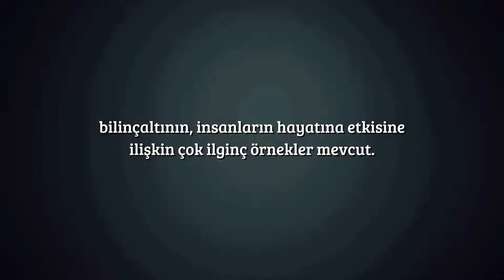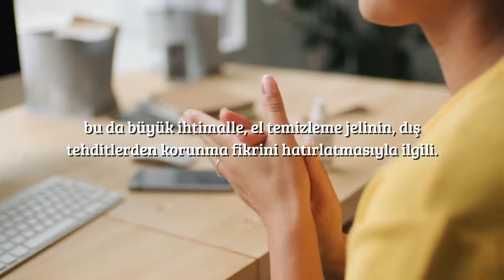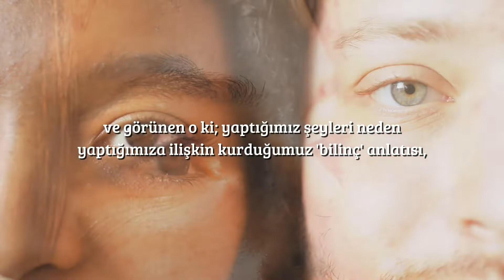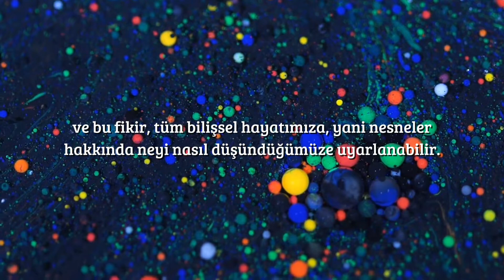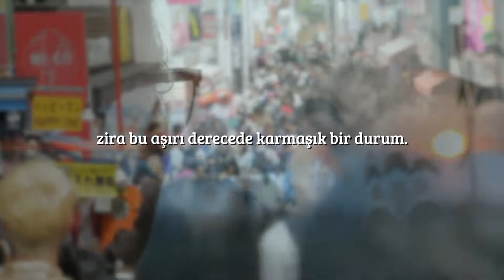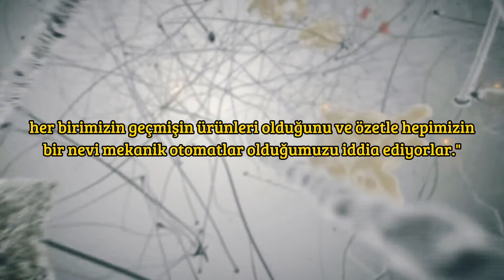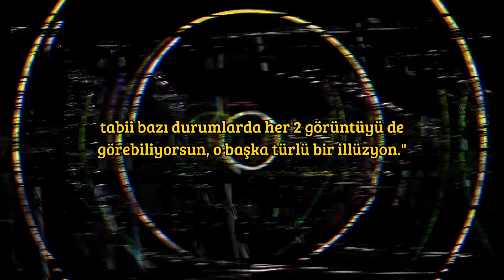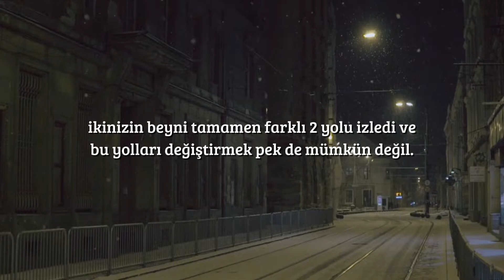BİLİNÇALTIMIZ TARAFINDAN YÖNETİLİYORUZ! [David Eagleman] ~ Farkındalık Videosu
david eagleman, altyazılı, kişisel gelişim, gelişim, bilinçaltı, bilinç, farkındalık, beyin, beynin gizemleri,  özgür irade, irade, illüzyon, göz yanılsaması, görme işlevi, beynin bölümleri, beyin

David Eagleman
Stanford Üniversitesi’nde nörobilim alanında çalışmaktadır. Bir nörobilimcinin gözünden insan olmanın anlamını sorgulayan The Brain isimli belgeselin hazırlayıcısı ve sunucusudur. Zaman algısı, görme, sinestezi ve nörobilimin hukuk sistemi ile kesişimi, Dr. Eagleman’ın üzerinde çalıştığı başlıca konulardır. Yazıları Atlantic, New York Times, Wired ve New Scientist’te yayımlanan Dr. Eagleman, Wednesday is Indigo Blue ile Türkçeye de çevrilmiş Incognito – Beynin Gizli Hayatı ve Beyin – Senin Hikâyen adlı nörobilim kitaplarının yanı sıra Türkçe dahil 28 dile çevrilen, Barnes and Noble, New Scientist ve Chicago Tribune tarafından Yılın En İyi Kitabı seçilen, uluslararası çok satan listelerinde yer alan Ve... Sonraki Hayattan Kırk Öykü kitabının da yazarıdır.

Daha fazla içerik için kanalımıza göz atmayı unutmayın!😁

Bizi İnstagram'da da takip edin: @kendinikesfet_kk